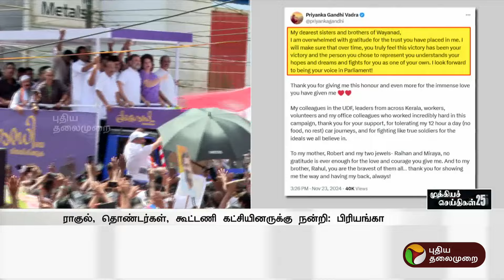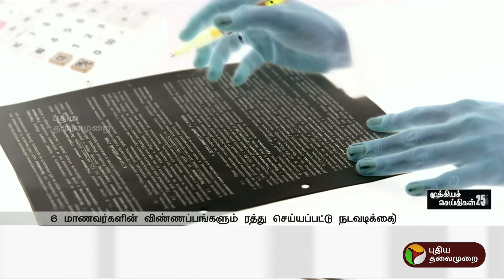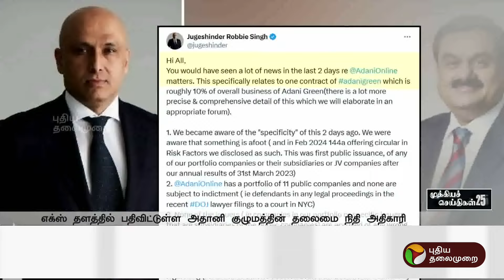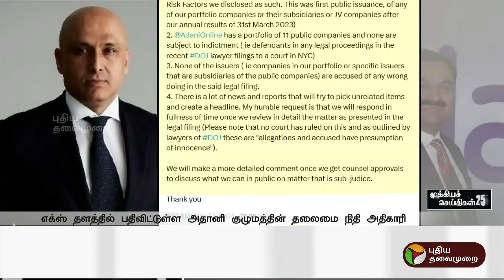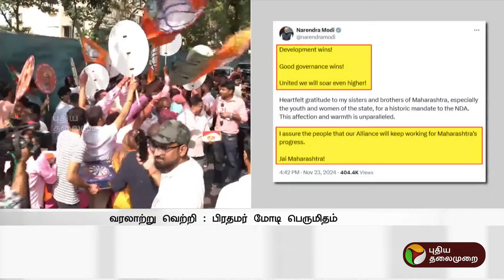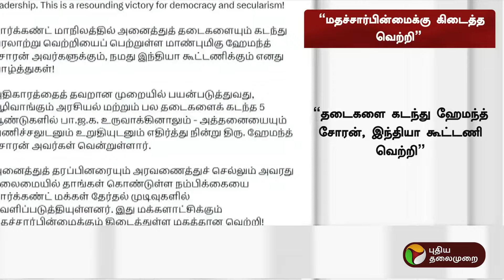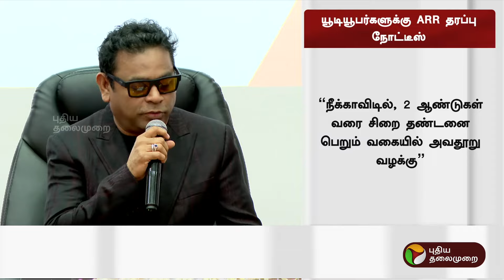தேர்தல் முடிவுகள்... அனைத்து செய்திகளும்.. | Maharashtra Election Result